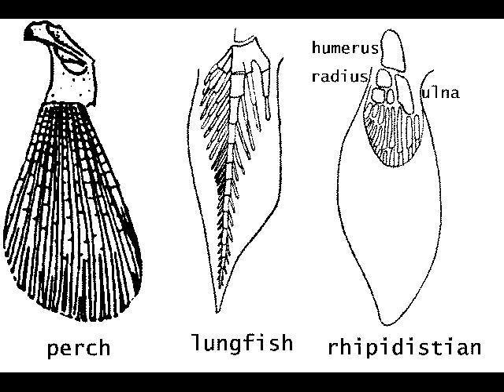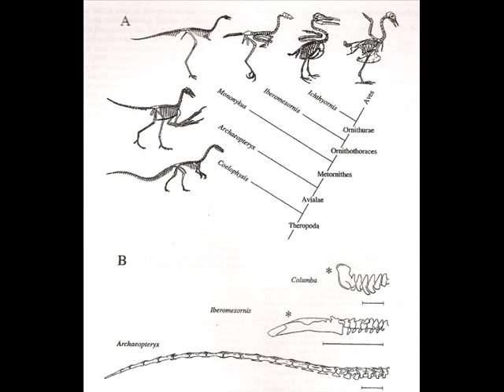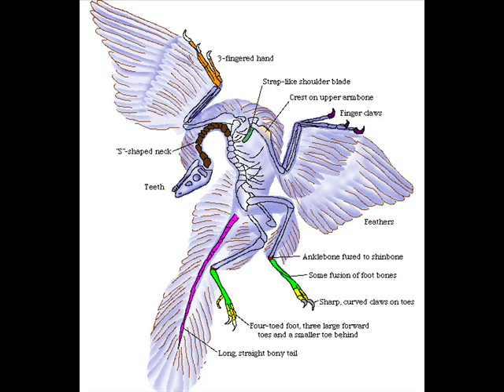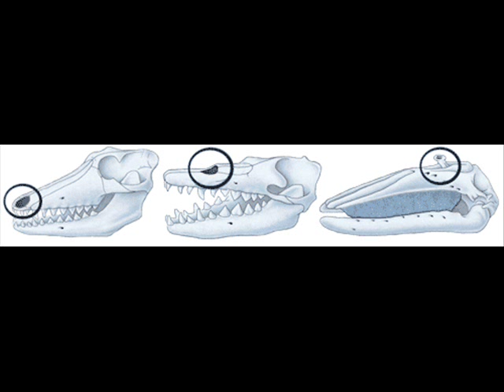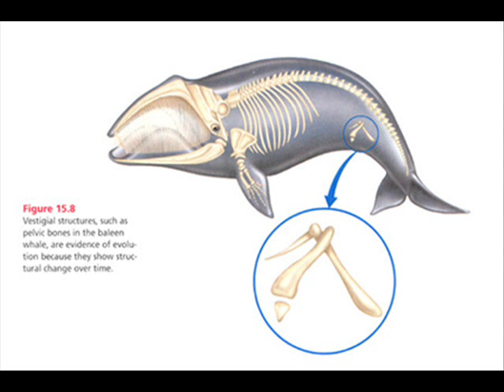Evolution - Understanding the Debate Pt3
I discuss micro and macroevolution and what the Theories of Punctuated Equilibrium and Gradualism are about, while showing some images of a few bits of evidence for macroevolution through gradual changes.

These videos are about the PUBLIC debate around evolution, since the SCIENTIFIC debate has moved on from whether or not evolution occurs (since it quite obviously does) to now addressing the relative influence of various processes in evolution.

for a scientific debunking for every anti-evolution claim.  Or simply include "talkorigins" in a google search along with a few keywords from whatever anti-evolution argument or quote you are curious about.